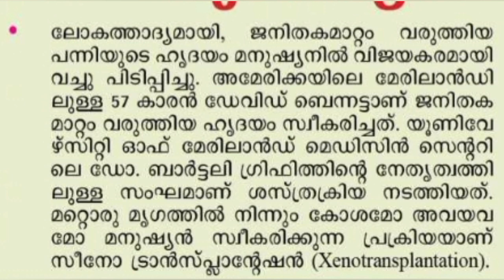CURRENT AFFAIRS 2022-23|SPACE SCIENCE| SCIENCE & TECHNOLOGY-5